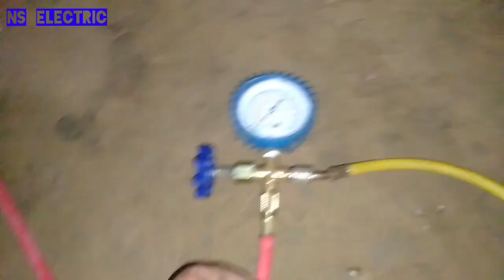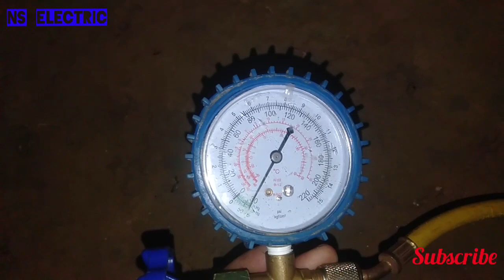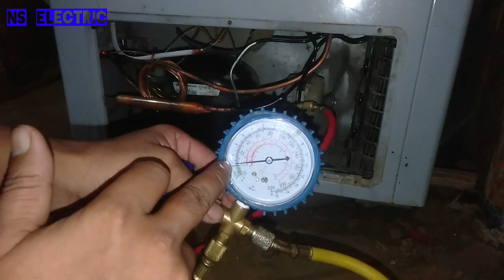Deep Freezer Inside Leakage Problem | Deep Freezer Andar Me Leak Hai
Is video main aapko dikhaunga ki deep freezer ke andar Lekar hone par kya kare इस विजय के बारे में अगर कुछ भी प्रश्न है तो नीचे कमेंट करके पूछ सकते हैं मैं इसका जवाब जरूर दूंगा वीडियो अच्छा लगे तो लाइक कमेंट शेयर जरूर करना

Imdadur Rahman Hojai (Assam)